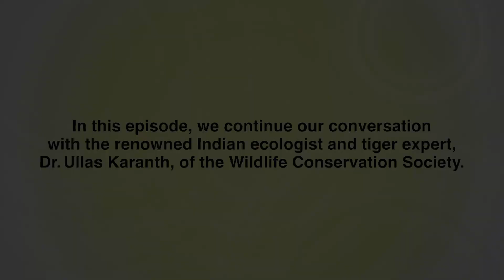Wildlife Tourism in India - A conversation with Dr. K. Ullas Karanth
In Episode-5 of Conservation Conversations, renowned wildlife biologist, Dr. K. Ullas Karanth, of the Wildlife Conservation Society, talks about wildlife tourism in India, its pitfalls and potential positive aspects.